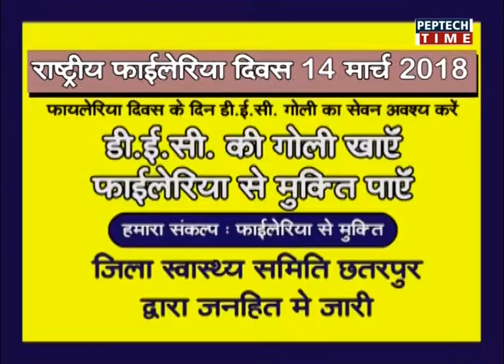NEWS PER HOUR-06PM DATE 12/03/2018